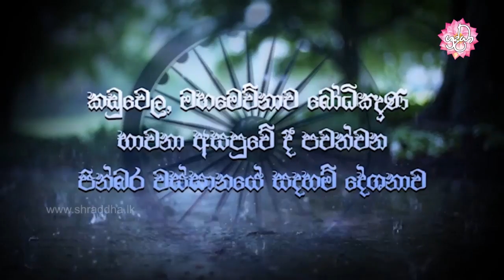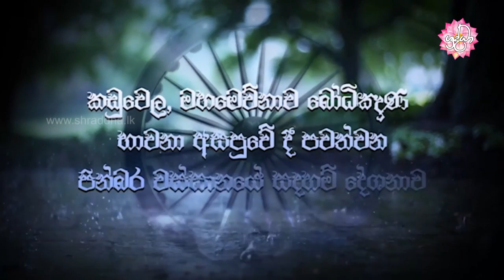අටලෝ දහමින් කම්පා නොවන ගුණය ඇති කරගමු | වස්සානයෙන් ඇරඹි ධර්ම දේශනා කඩු‍වෙල 07 | Shraddha TV